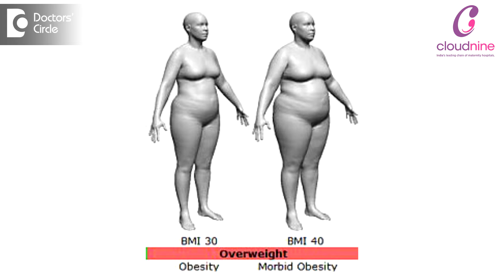Should one lose weight before pregnancy? - Dr. Anuradha Sadashivamurthy of Cloudnine Hospitals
Definitely any woman who comes for a pre pregnancy check, we will always recommend  them to maintain their weight somewhere around the ideal body weight that is less than 30 body mass index and be it the optimum body weight, it definitely increase the chances of fertility and also reduces the chances of any complication during pregnancy.